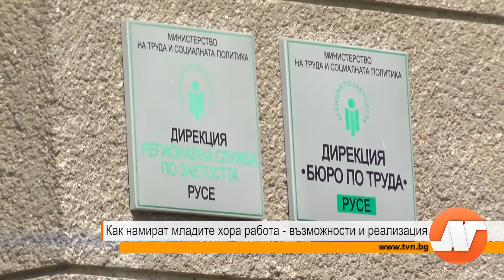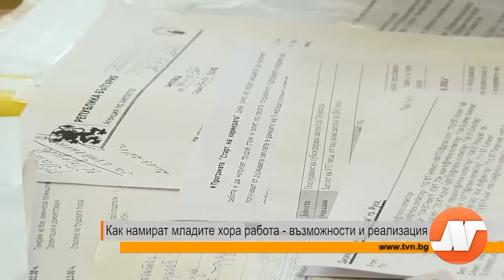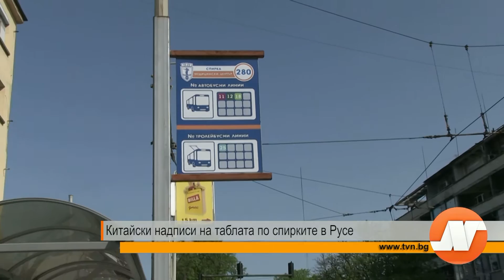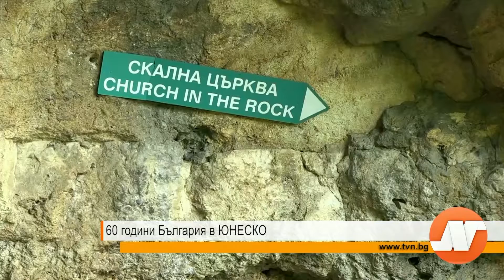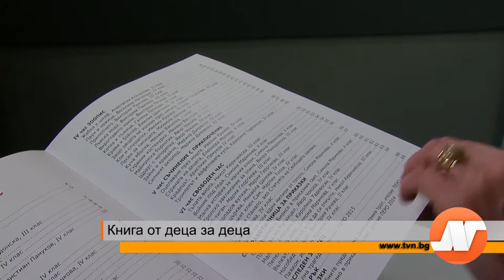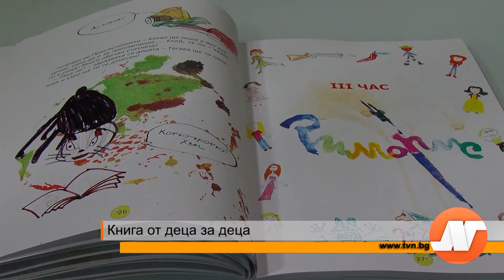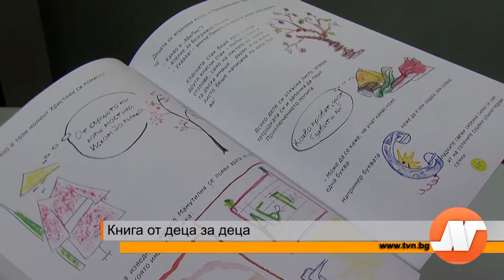Емисия новини 21:30 часа 05 април